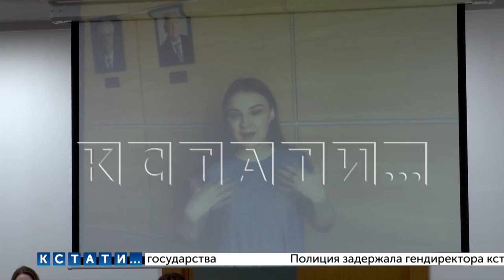В Нижнем Новгороде проходит студенческий форум "Межкультурный диалог"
Молодежный форум "Межкультурный диалог" открылся сегодня в Нижнем Новгороде. В нем участвует около 200 нижегородских и иностранных студентов.